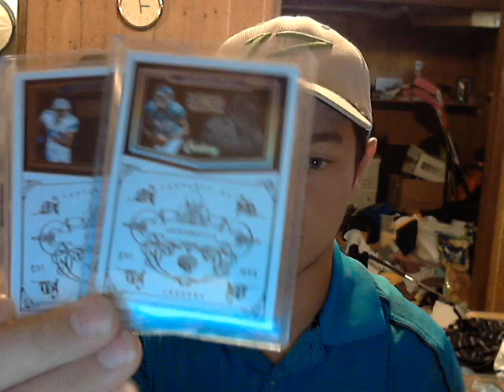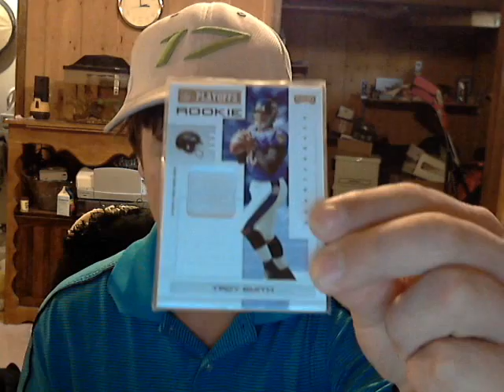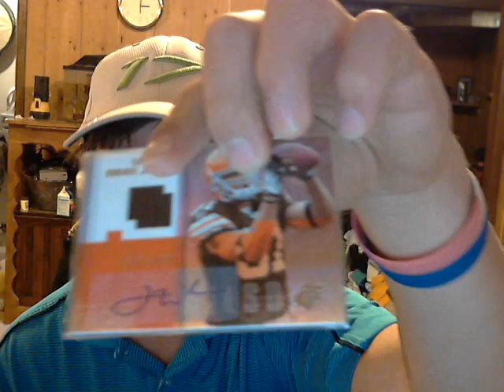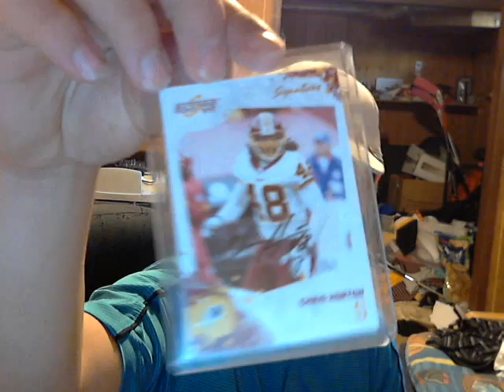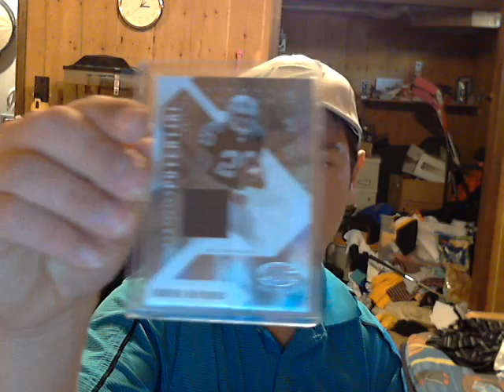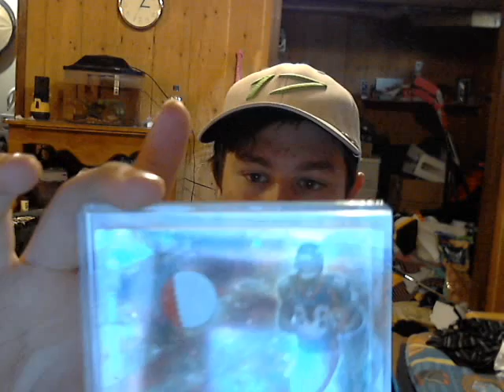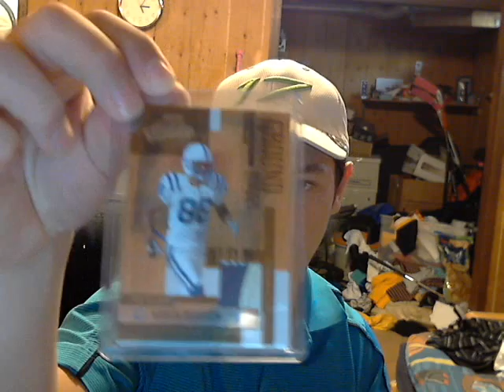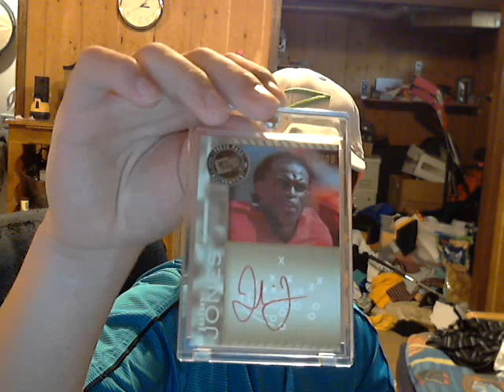Updated Cards For Trade Video (Low-High End)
Not really looking for anything specifically PC is a plus